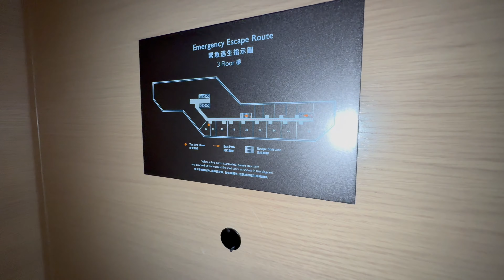REGENT HONG KONG (香港麗晶酒店), 1 King Bed Suite Harbourview with Terrace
THE RETURN AND REIMAGINING

Regent Hong Kong is re-imagined as a majestic haven on Victoria Harbour. With serene and soul-rejuvenating aesthetic by Hong Kong born design visionary Chi Wing Lo, it’s 497 rooms are Personal Heavens with oasis bathrooms and Framed Views. Experience Agents offer intuitive service with curated moments including a mesmerising Sunset Ritual, as harbour transforms at dusk.

Taste Gallery showcases innovative, decadent dining with immersive multi-sensory experiences at iconic restaurants (two Michelin Star Lai Ching Heen, Harbourside, The Steak House, NOBU Regent Hong Kong, The Lobby Lounge) and Qura bar.

For relaxation, Regent Club is an exclusive lounge for unwinding; Regent Spa encompasses a mystical, sensual, and stimulating wellness experience.

One of Hong Kong’s most glamorous venues for weddings and galas, Regent is renowned for majestic arrivals via the iconic white marble staircase leading to the large pillarless Regent Ballroom.